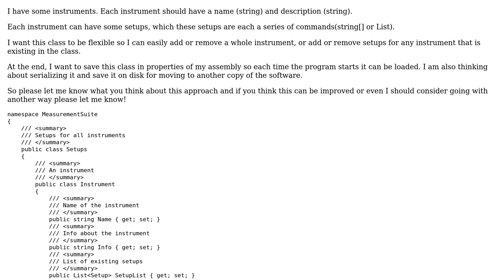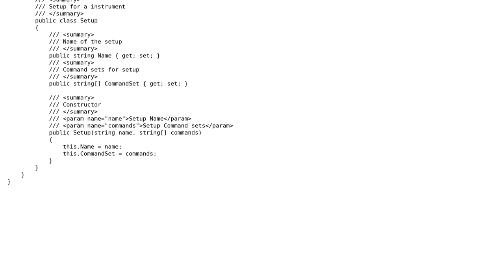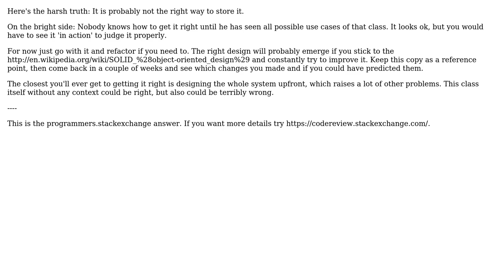Is this a correct way to use nested classes to keep track of data? (2 Solutions!!)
Is this a correct way to use nested classes to keep track of data?

With thanks & praise to God, and with thanks to the many people who have made this project possible! | Content (except music & images) licensed under CC BY-SA | Music | Images & others | With thanks to user sebastiangeiger user Sean87 user Dipan Mehta and the Stack Exchange Network Trademarks are property of their respective owners. You are responsible for your own actions.